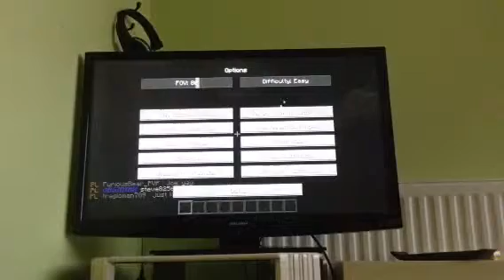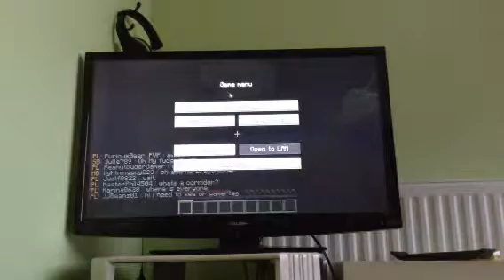Gaming parkour:1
Let's try and go for 20 likes